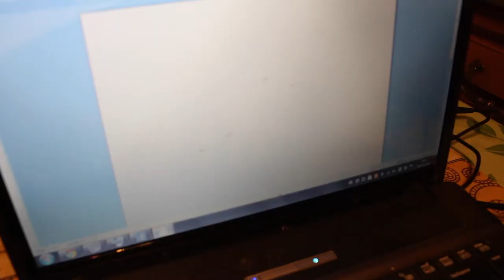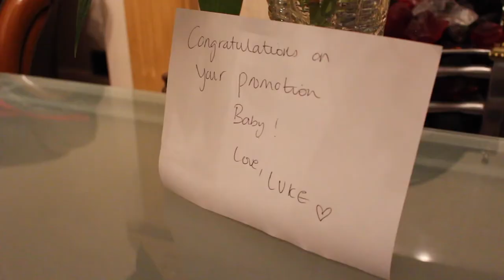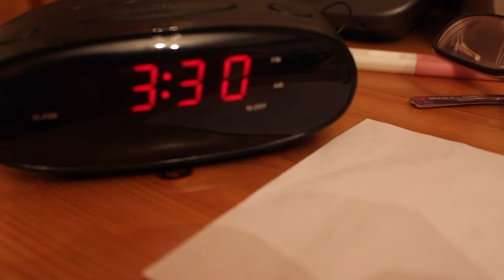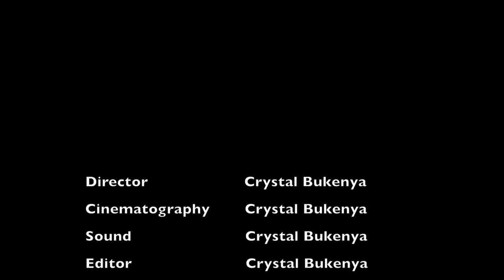The Break of Faith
Crystal Bukenya

Special Thanks to:

Charlotte Livermore